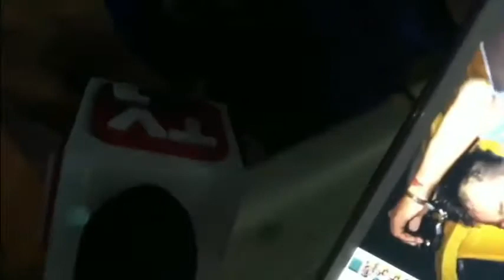របបដែលវៃប្រជាពលរដ្ធតាមចិត្ត,Khmer News today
Wellcome to One World News Channel
RFA KHMER RADIO :
rfa khmer facebook, rfa khmer youtube,
rfa news ,rfa radio,,rfa tv,youtube rfa khmer radio,
rfa news video,rfa news,rfa khmer live now,
youtube rfa khmer radio,RFA Khmer - Home | Facebook,
RFA Khmer - About,RFA Khmer was live,RFA Khmer shared live audio,
RFA Khmer - កម្មវិធី ,RFA Khmer - YouTube,សំឡេង​នៃ​កម្មវិធីផ្សាយ​,
Radio Free Asia (RFA) Khmer Archive - Khmer Live TV and Radio,
RFA Khmer | Detailed statistics of Facebook page | Socialbakers,
rfa khmer video news,radio free asia youtube,
rfa fb,free asia news,rfa new,
RFa Khmer News Today Morning,RFa Khmer News Today Night ,
RFa Khmer News Today Afternoon,

RFI KHMER RADIO:
rfi khmer facebook,rfi khmer history,
rfi radio khmer,rfi khmer health,
rfi khmer video,rfi news,khmer world radio,
RFI,RFI ខេមរភាសា / RFI Khmer - Home | Facebook,
RFI Khmer Radio - Night News On 18 September 2017 - YouTube,
RFI Khmer News Today Morning,RFI Khmer News Today Night ,
RFI Khmer News Today Afternoon,

VOA KHMER RADIO:

VOA khmer facebook,VOA khmer history,
VOA radio khmer,VOA khmer health,
VOA khmer video,VOA news,khmer world radio,
VOA Khmer Radio - Night News On 18 September 2017 - YouTube,
VOA Khmer News Today Morning,VOA Khmer News Today Night ,
VOA Khmer News Today Afternoon,voa khmer news,